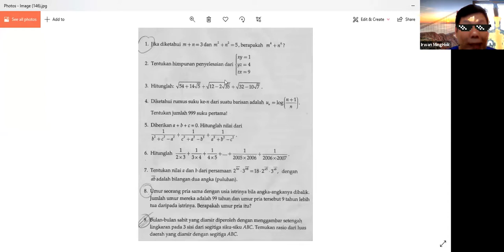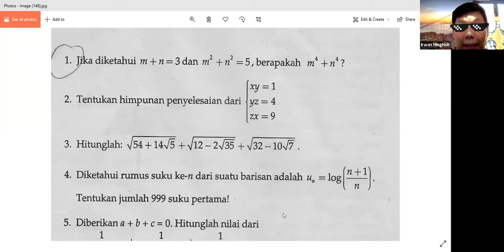Kelas Math SMP/SMA Sesi 5 (13 Maret 2021)